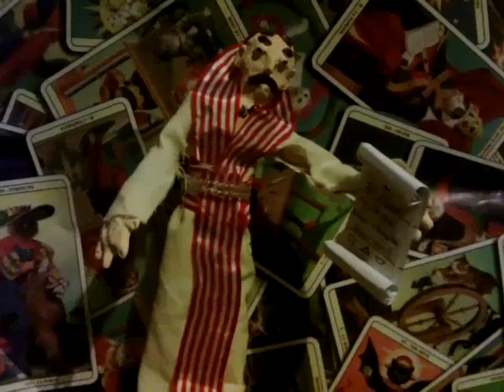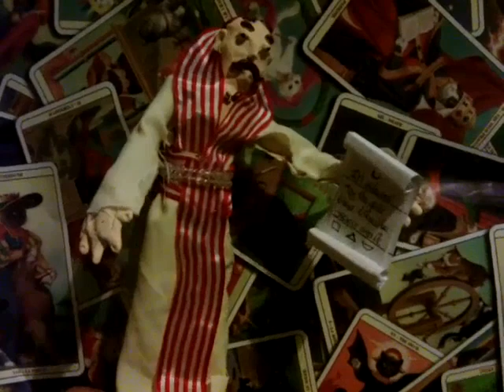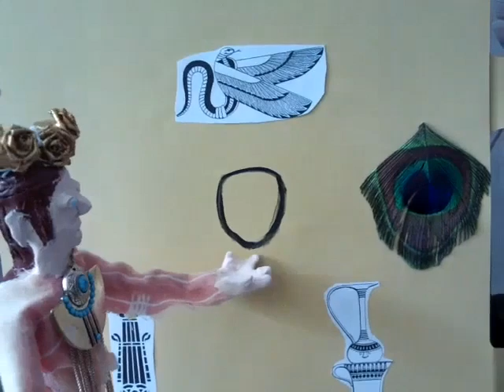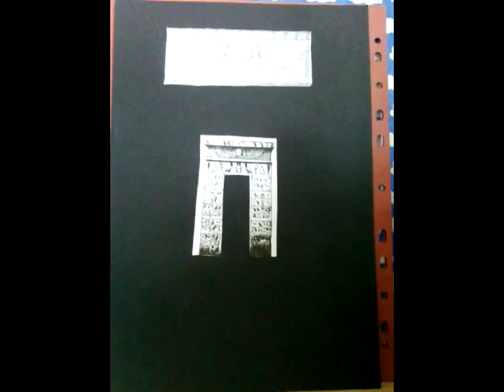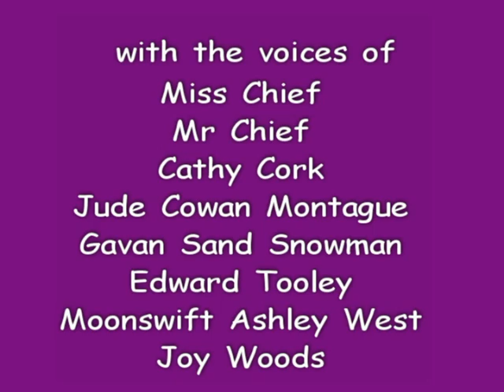Occult Lives The Hermetic Order of the Golden Dawn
a short film on the Hermetic Order of the Golden Dawn premiered at Atlantis bookshop 1st december 2015